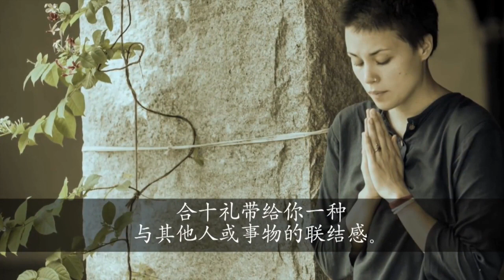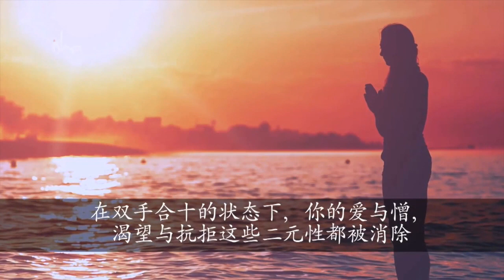爱之瑜伽 —— 合十修习法 ｜ Isha乌帕瑜伽练习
合十修习法：手掌上丰富的神经末梢使手掌十分敏感。通过合十双手，你能够改变你的化学反应从而培养内在的爱。